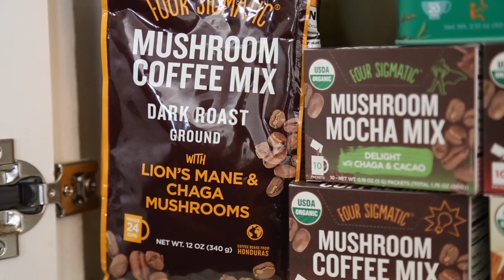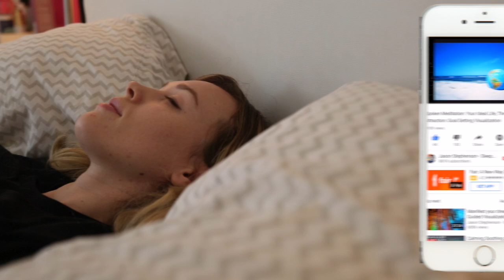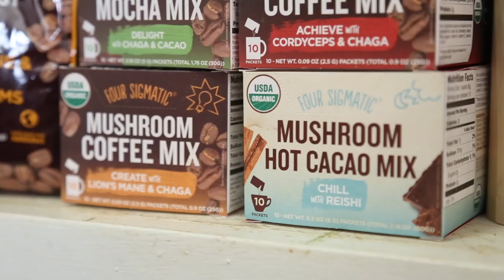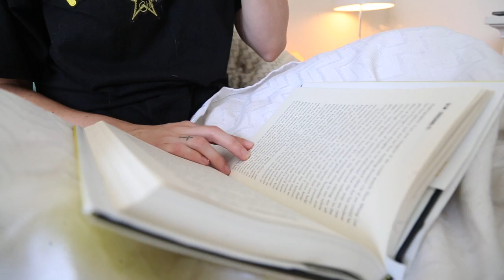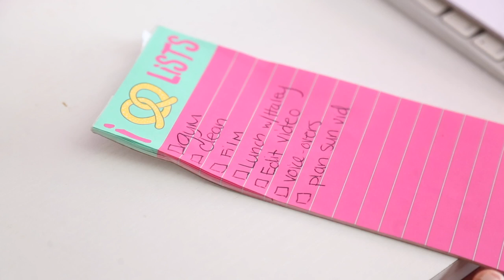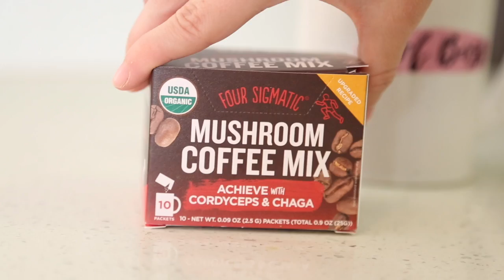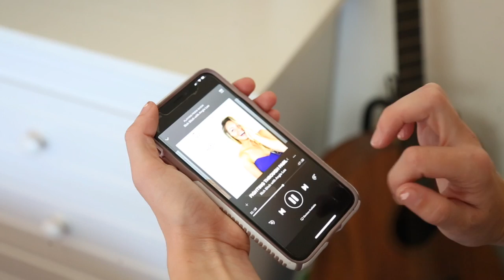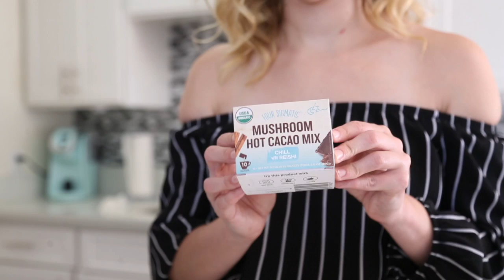GIRL BOSS Morning Routine! | For Success & Productivity!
(discount is applied at checkout!)

I hope my morning routine motivates you to start some healthy morning habits for yourself. The way I start my day now has REALLY changed my life! What is your morning routine like?